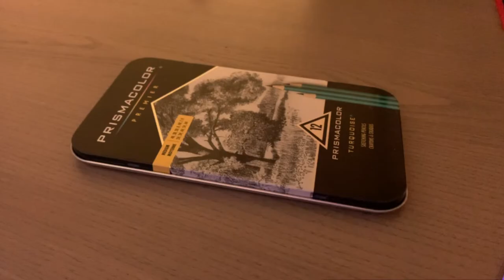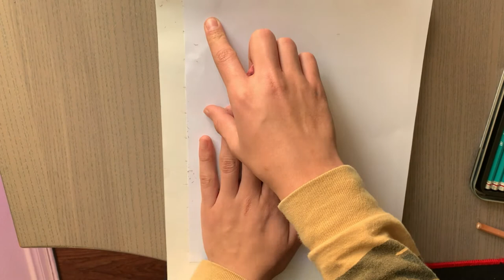Drawing Richard Feynman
I didn't know what to upload so I decided on my drawing process just to show others who aren't so great yet and even though I'm not the best artist I think some people will benefit from this video. If you have any drawing suggestions or just tips to improve my drawings leave them in the comment section below.

Stay safe
Materials used:

-Paper: Strathmore® 300 Series Drawing Pad 9" x 12"